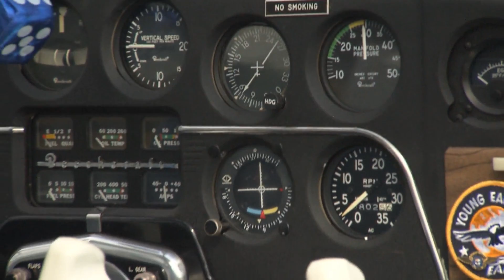AIAA Historic Aerospace Site Ceremony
Highlights from the September 8 American Institute of Aeronautics and Astronautics (AIAA) Historic Aerospace Site Ceremony held at Pearson Air Museum.